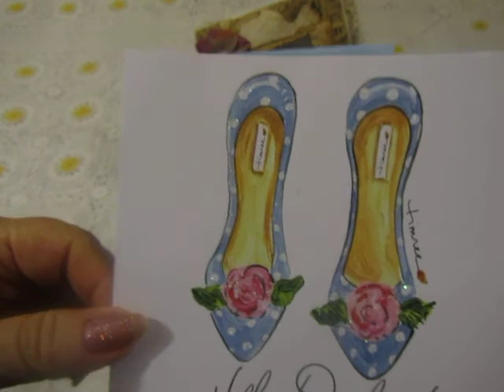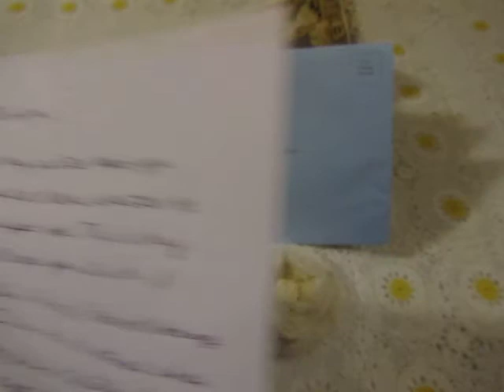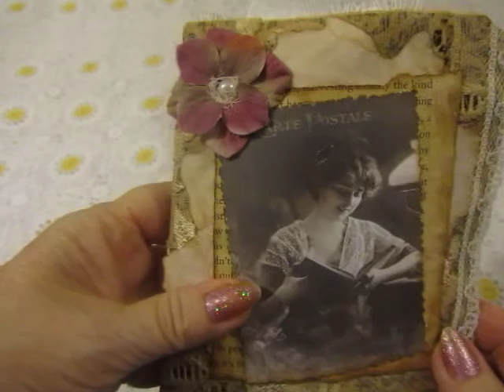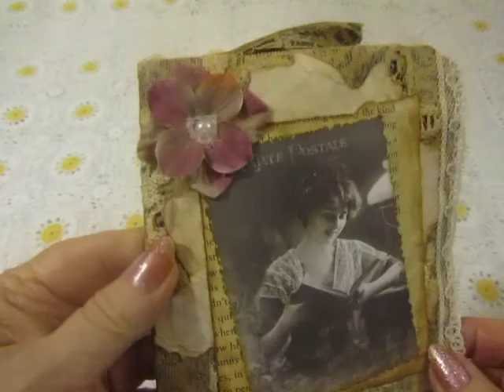MY 1st 2018 SNIPPET ROLL CHALLENGE, PATTI'S ENTRY